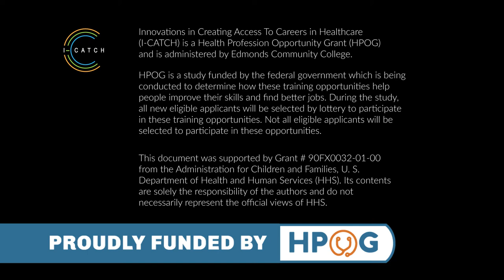I-CATCH Student Profiles - Rosemary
Rosemary shares the benefits of being an I-CATCH participant, and how I-CATCH can help with completing training to become a Healthcare professional.